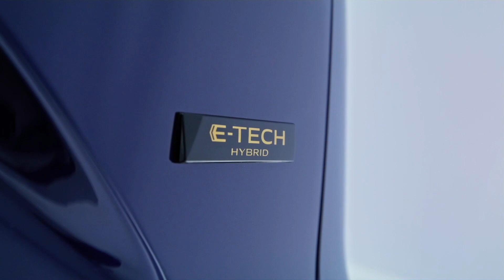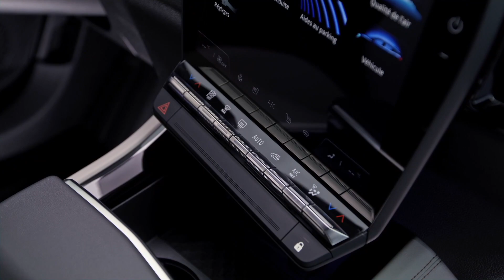Renault Espace - unveränderte DNA, neue Generation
SUV mit sportlich-elegantem Design: Renault präsentiert den neuen Espace , der über fünf Generationen hinweg als geräumigstes Modell der Marke zur automobilen Ikone gereift ist. Getreu der DNA seiner Vorgänger bietet der Newcomer als 5- oder 7-Sitzer einzigartigen Langstreckenkomfort, zeichnet sich durch edle Ausstattungsdetails aus und verfügt über eines der größten Panorama-Glasdächer auf dem Markt mit über einem Quadratmeter Fläche. Als besonders dynamische Version wird der neue Renault SUV in einer exklusiven Esprit Alpine Version erhältlich sein. Der Bestellstart für den neuen Espace erfolgt im Frühjahr 2023.

Als ideales Reisefahrzeug mit fünf oder sieben Sitzen repräsentiert der neue Espace die Offensive der Marke im C- und D-Segment. Wie seine Vorgänger in den vergangenen vier Jahrzehnten vereint der Neuzugang Komfort, Raumangebot und edle Ausstattung in Kombination mit Modularität und einem lichtdurchfluteten Innenraum. Die ausgezeichnete Konnektivität steigert unterwegs zusätzlich die Lebensqualität von Fahrer und Passagieren. Kompakter und um 215 Kilogramm leichter als sein Vorgänger sowie mit einem hocheffizienten 146 kW/199 PS starken E-Tech-Vollhybrid-Antriebsstrang ausgestattet, zeichnet sich der neue Espace durch einen moderaten ökologischen Fußabdruck aus und benötigt lediglich 4,7 Liter Kraftstoff pro 100 Kilometer. Dies ermöglicht eine Reichweite von bis zu 1.100 Kilometer. Die CO2-Emissionen in der leichtesten Variante betragen lediglich 104 Gramm pro Kilometer. Das sind 35 Prozent weniger als beim Vorgängermodell.